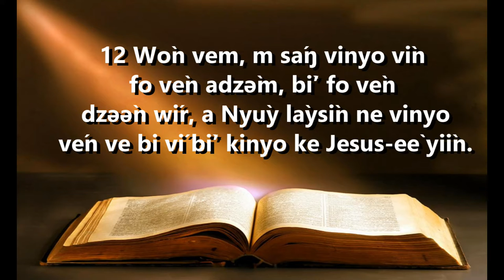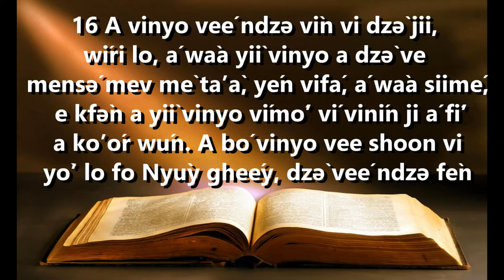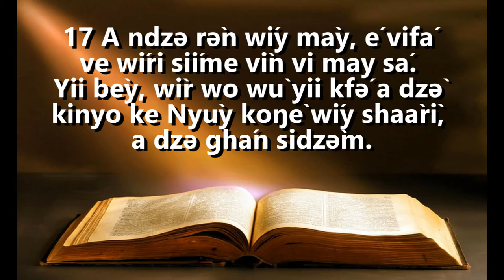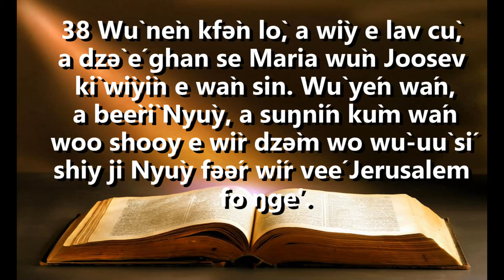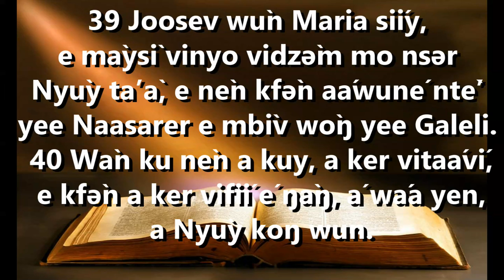Kiloovəy keé Toosidey30/12/21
Ŋwà' ntir mbìyi  1Joon 2:12-17
1st Reading 1 John 2:12-17

12 Wòn vem, m sáŋ vinyo vìn fo vèn adzə̀m, bìʼ fo vèn dzəə̀n wír, a Nyùy làysìn ne vinyo vén ve bi ví bìʼ kinyo ke Jesus‑eè yiìn.

13 A m sàŋ fo vèn ve siìn atàrí, bìʼ fo vèn kiiyin ne Nyùy wo wù‑uù siìn fó kèʼ, e sàŋ fo vèn vee wàʼbìn, bìʼ fo vèn soon ne Satan woo ŋgaà vinyò ve bi ví.
14 M nen sàŋ, bìʼ fo ven vee wón vémé kiiyin ne Tàr wòsən wo dzəə̀n Nyùy, ven ve siìn atàrí kiíy wun woo Nyùy wo wù‑uù siìn, bo ndzə wìy a kèʼ, a ven vee wàʼbìn dzə̀ rú antav. Vèn tíy kén a dzə̀ e Nyùy kinyò, e kfə̀n sò Satan woo ŋgaà vinyò ve bi ví.

15 M nen kfə̀n a tir ven jii, lá vèn yòʼ wày shilív é ndzə ye bi fen, a yiì vinyo veé ndzə foo fèn. Vèn wáa kiíy ji wìr wo wù wáy shilív shó yòʼ dzə̀ á wù kfə̀n wày sá e Nyùy Tǎr wùn.

16 A vinyo veé ndzə vìn vi dzə̀ jii, wíri lo, á wàa yiì vinyo a dzə̀ ve mensə́ mev mè taʼà, yén vifá, á wàa siimé, e kfə̀n a yiì vinyo vímóʼ ví vinín ji á fíʼ a koʼór wún. A bó vinyo vee shoon vi yòʼ lo fo Nyùy gheéy, dzə̀ veé ndzə fèn.

17 A ndzə rə̀n wíy mày, é vifá ve wíri siíme vìn vi may sá. Yii bèy, wìr wo wù yii kfə́ a dzə̀ kinyo ke Nyùy koŋè wíy shaàrì, a dzə ghán sidzə̀m.

12 I am writing to you, children, because your sins have been forgiven for his name’s sake.

13 I am writing to you, fathers, because you know him who is from the beginning. I am writing to you, young men, because you have conquered the Evil One.

14 I write to you, children, because you know the Father. I write to you, fathers, because you know him who is from the beginning. I write to you, young men, because you are strong and the word of God remains in you, and you have conquered the Evil One.

15 Do not love the world or the things of the world. If anyone loves the world, the love of the Father is not in him.

16 For all that is in the world, sensual lust, enticement for the eyes, and a pretentious life, is not from the Father but is from the world.

17 Yet the world and its enticement are passing away. But whoever does the will of God remains forever.

36 Wáa dzə e ghan sin, a wiíy wùmòʼ dzə̀ é Jerusalem fèn, aá yoŋ ji Ana, a dzə̀ wiíy wo wù‑uù lo, wù wàa yu vinyo fo Nyùy, a tiisí e wíri. Wù‑uù dzə̀ wan Fanuwer woo rám Asher, a wù dzə́n ne feyì. Wùn lum‑eè dzə̀ʼə̀m kiyá saàmbà cáʼcáʼ, wù nèn kpù.

37 Wù ku nèn a dzə kfə́ ji wiíy ŋkfə, a rəsí, a dzə e lav cù, a sùyrì Nyùy, a lèm jíŋ, a bùnrì e shùy, a bùnrì vitsə́ʼ, a wù sì lèn kiyá nshòv sikweè e mwaamé.

38 Wù nèn kfə̀n lò, a wìy e lav cù, a dzə̀ é ghan se Maria wùn Joosev kì wìyìn e wàn sin. Wù yén wán, a beèrì Nyùy, a suŋnín kùm wán woo shooy e wìr dzə̀m wo wù‑uù sí shiy ji Nyùy fəə́r wír veé Jerusalem fo ŋgeʼ.

39 Joosev wùn Maria siíy, e màysì vinyo vidzə̀m mo nsər Nyùy taʼà, e nèn kfə̀n aáwuné ntèʼ yee Naasarer e mbìv wòŋ yee Galeli. 40 Wàn ku nèn a kuy, a ker vitaáví, e kfə̀n a ker vifií é ŋàŋ, á wáa yen, a Nyùy koŋ wun.

36 There was a prophetess, Anna, the daughter of Phanuel, of the tribe of Asher. She was advanced in years, having lived seven years with her husband after her marriage,

37 and then as a widow until she was eighty-four. She never left the temple, but worshiped night and day with fasting and prayer.

38 And coming forward at that very time, she gave thanks to God and spoke about the child to all who were awaiting the redemption of Jerusalem.

39 When they had fulfilled all the prescriptions of the law of the Lord, they returned to Galilee, to their own town of Nazareth.

40 The child grew and became strong, filled with wisdom; and the favor of God was upon him.